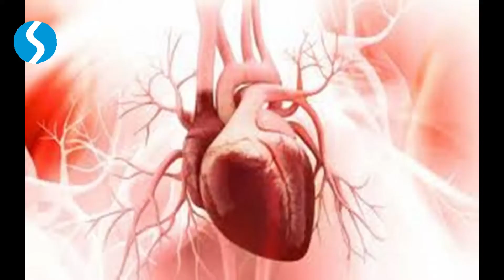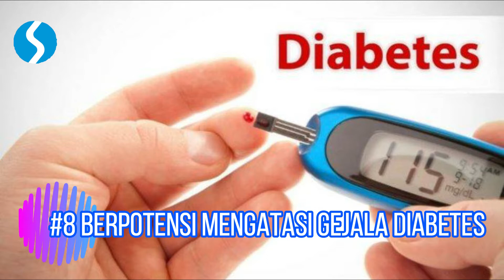Sicantik Biru Yang Menyehatkan | 9 Manfaat Bunga Telang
Bunga telang   memilki nama ilmiah  Clitoria ternatea , berasal dari negara-negara di Asia Tenggara.Bunga telang sangatlah berguna untuk kesehatan. Bunga cantik berwarna biru ini , sering dijadikan teh  ,yang dapat dikonsumsi untuk mengusir beberapa penyakit